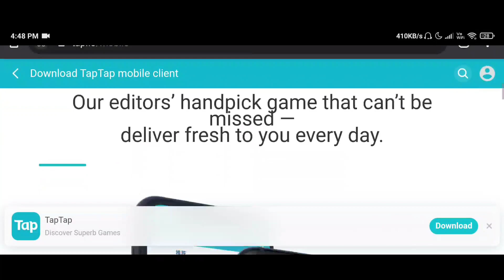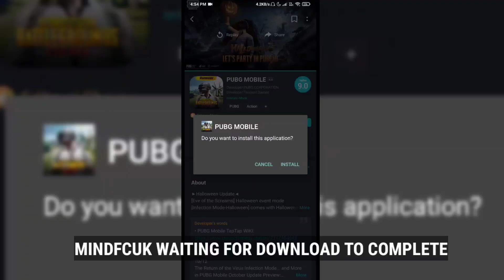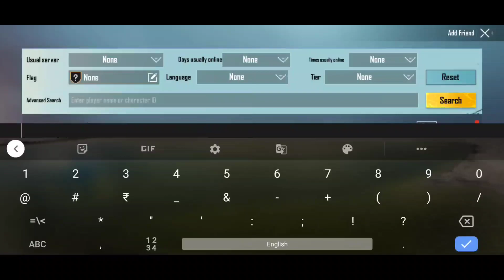Play PUBG mobile Legally after ban || Korean version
Love to play games, connect with different people through LIVE stream.
Sharing good vibes. Believe in yourself !!!

C-ops Name - MINDFCUK

Device - Redmi K20 Pro (6GB/128GB)